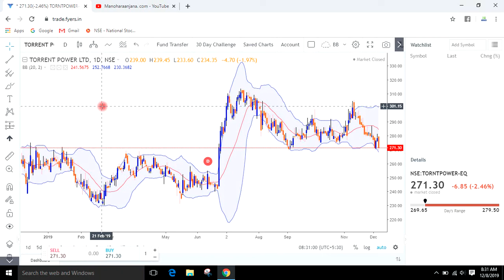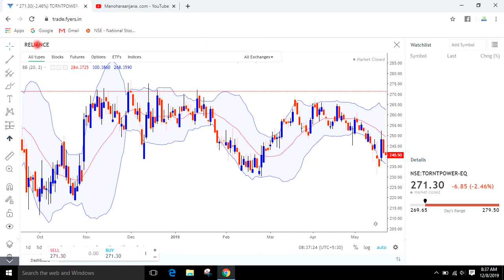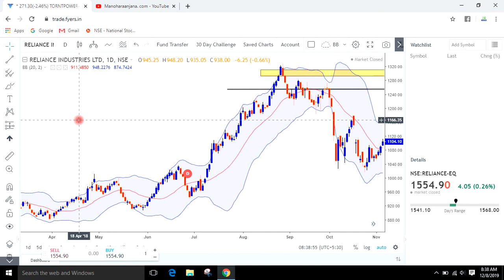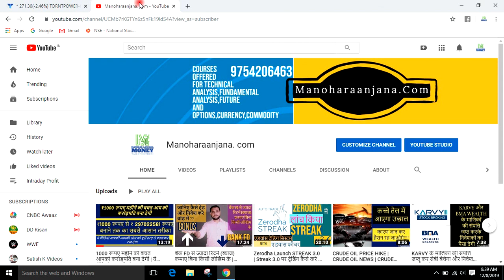BOLLINGER BAND STRATEGY | BEST TRADING STRATEGY